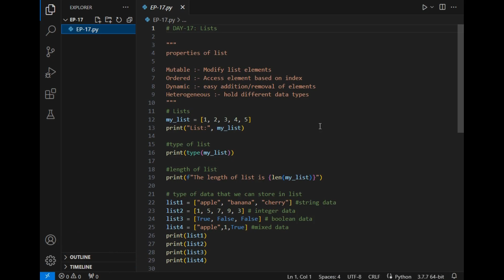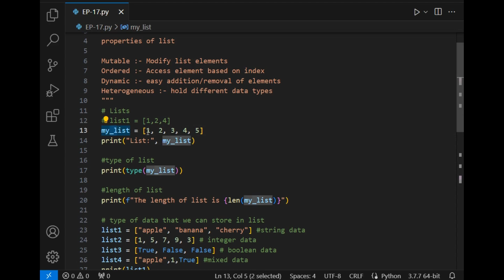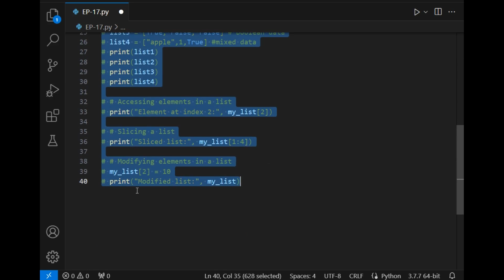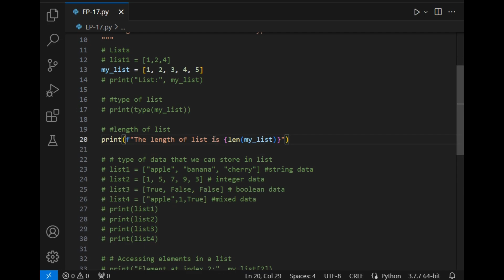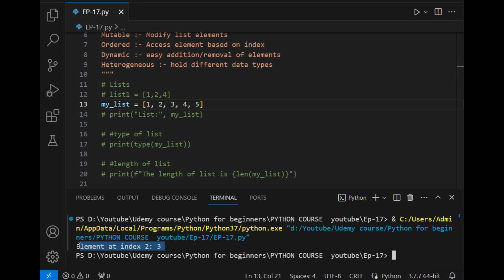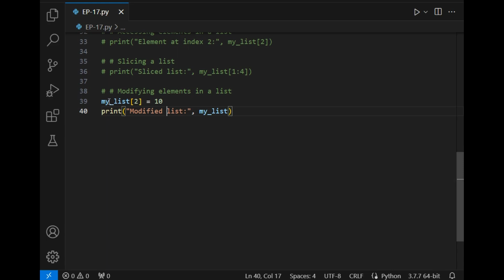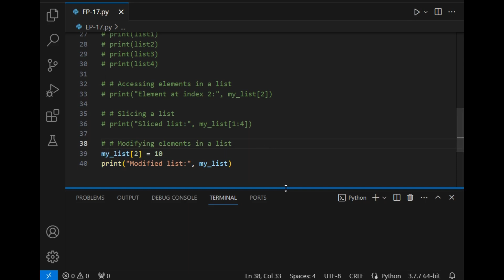Lists in Python 📃 || python for beginners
🚀 Uncover the secrets of Python lists in this comprehensive tutorial! We delve into the core properties with live demonstrations, making it the perfect resource for beginners and intermediate coders alike. Elevate your Python skills and coding confidence with our in-depth exploration.

📋 Key Topics Covered:

Python list syntax and initialization
Essential list methods and functions
Mastering indexing and slicing techniques
Harnessing the power of nested lists
Live coding examples for practical understanding
Empower yourself with a strong grasp of Python lists, a foundational data structure. Whether you're developing applications, working on data analysis, or preparing for coding interviews, mastering lists is essential. Our live demos ensure that you not only understand the theory but can apply it effectively.

👨‍💻 Target Audience:

Python beginners looking to solidify their foundation
Intermediate developers seeking to advance their Python skills
Individuals preparing for coding interviews or exams

Udemy  course links :-
Click below for an exclusive, heavily discounted offer—supercharge your skills affordably! 💻🌟